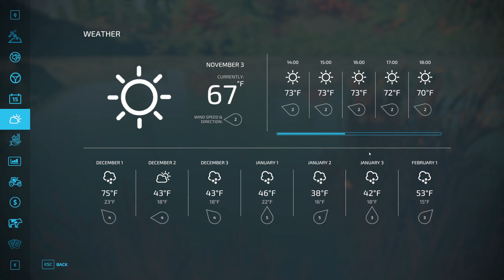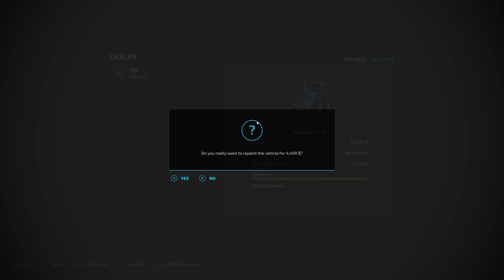Going off script and spending money - Silverrun Forest – Episode 9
November, Year One – We recently arrived in this area with $500k in my pocket, but $200k of that is a loan. We purchased a truck, a flatbed trailer, a tractor, and a forklift. We have since then leased some additional equipment with an option to buy if it works out. The goal is to get out of debt, get better equipment, and expand the business.

Play through rules:
• No money cheats.
• No tabbing between vehicles, must walk, run, or drive to each vehicle
• Starting on normal difficulty but may switch to hard later.
• All realistic settings are on.
      o Crop Destruction, Periodic Plowing, Fieldstone, and Weeds are on

💻 PC Specs:
Intel Core i7-11700K
G.Skill Ripjaw 32GB DDR4 3200 Mhz RAM
Gigabyte Z590 Aorus Elite Motherboard
Gigabyte Radeon RX 6700 XT Graphics Card
Samsung 980 Pro M.2 2280 1TB PCI-Express Gen 4(System)
4 x 1 TB Samsung 870 EVO Series 2.5” SSD  (Storage/Game Installs)
Seagate FireCuda 4TB - 7200 RPM 256MB Cache 3.5” HD (Archive)